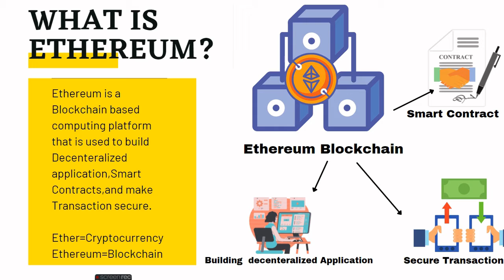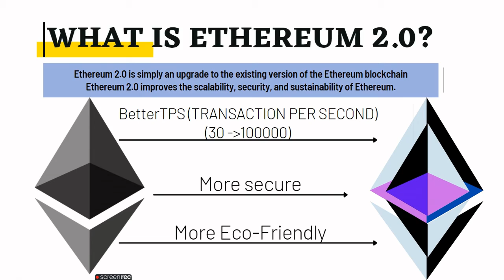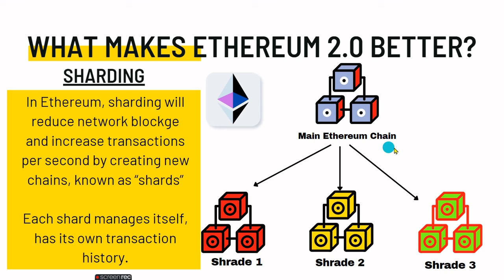ETHEREUM 2.0 EXPLAINED ||WHAT WILL HAPPEN TO ETHEREUM? ||WHAT MAKES ETH 2.0 BETTER|| PRICE PREDICT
Hey Guys In this video i have explained about what is Ethereum 2.0 and what is going to happen to Ethereum when it will released in the market, and Proof of stake and how it works.

Also Watch our Trading Playlist on our chanel to buy and sell at the right time
Exchanges to Buy Cryptocurrency
ethereum 2.0
ethereum 2.0 explained
ethereum 2.0 release date
ethereum 2.0 mining
ethereum 2.0 staking
ethereum 2.0 hindi
ethereum 2.0 price prediction
ethereum 2.0 explained in hindi
ethereum 2.0 explained staking binance
ethereum 2.0 tamil
ethereum 2.0 vs cardano
ethereum 2.0 malyalam
ethereum 2.0 explained in tamil
ethereum 2.0 vs bitcoin
ethereum 2.0 mining impact